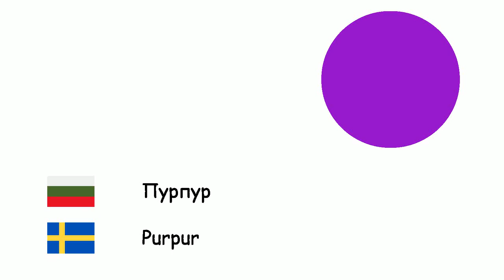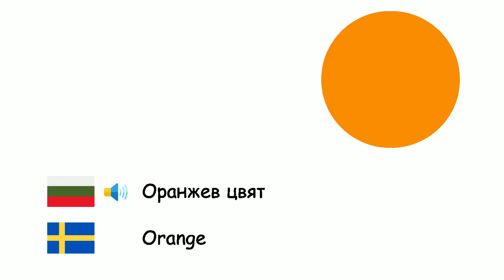Цветове (Шведски език) (bg-sv)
Fone TV
bg-sv-5
Färger (Svenska)
Бял цвят - Vit
Сив цвят - Grå
Кафяв цвят - Brun
Червен цвят - Röd
Син цвят - Blå
Пурпур - Purpur
Розов цвят - Rosa
Жълт цвят - Gul
Черен цвят - Svart
Оранжев цвят - Orange
Зелен цвят - Grön